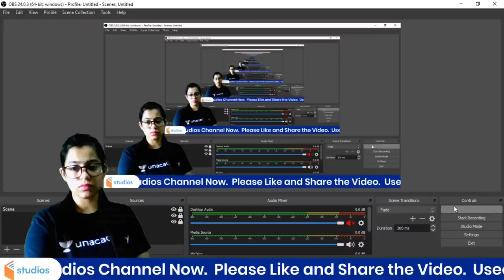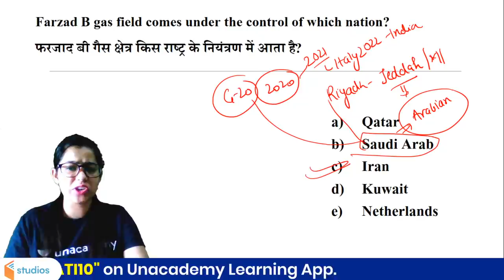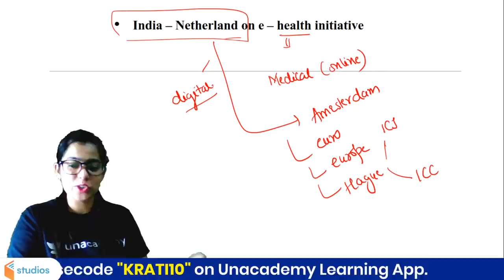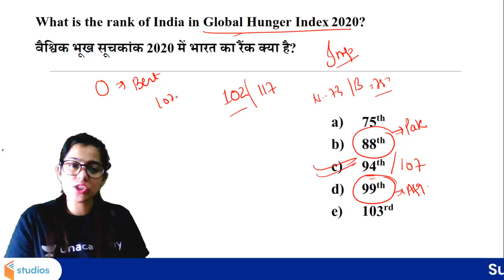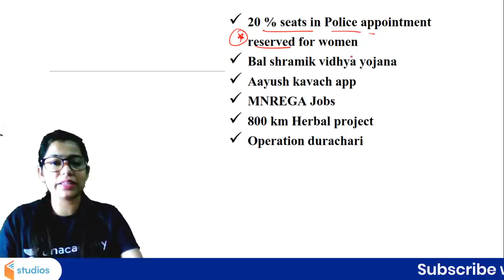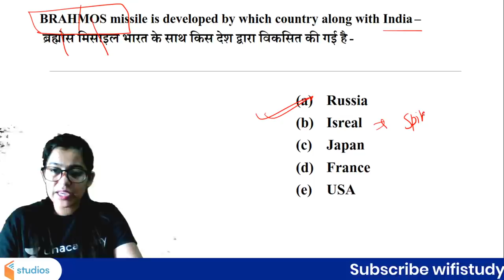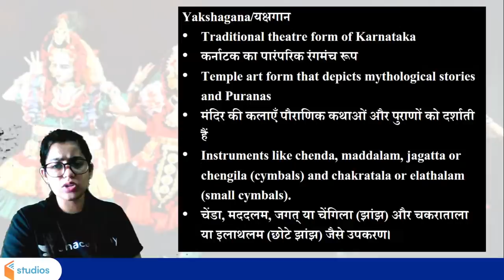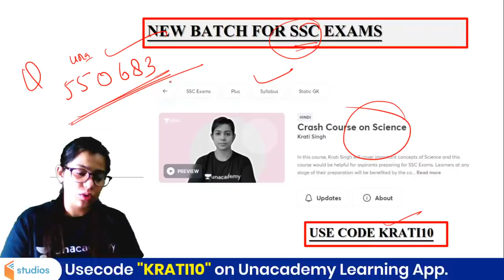19 October Current Affairs 2020 | Current Affairs by Krati Singh | Current Affairs Today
19 October 2020 Current Affairs 2020 | Current Affairs by Krati Singh | Current Affairs Today

🚀 5:00 AM - CET GK | Common Eligibility Test GK | GK By Krati Singh
🚀 7:00 AM - Current Affairs Show by Krati Ma'am
🚀 10:30 AM - RAILWAY NTPC & Group D | GK by Krati Singh

✿ Early Morning Shows:
05:00 AM - CET (Common Eligibility Test) GK by Krati Ma'am
05:30 AM - Reasoning For All Exams by Samashti Ma'am
06:00 AM - Special Videos by Aman Sir

✿  IBPS PO 2020:
06:30 AM English by Anchal Ma'am

✿ Morning Shows:
07:00 AM - Current Affairs Show by Krati Ma'am
08:00 AM - Burning Issues by Krati Ma'am
08:15 AM - The Hindu Editorial by Gauri Ma'am

✿ SSC / UPSI / Delhi Police / NTPC :
9:00 AM - GK by Alok Sir
9:30 AM - Maths by Akash Sir

✿ Railway NTPC 2019 (Crash Course) :
10:30 AM - GS by Krati Ma'am

✿ SSC CHSL / SSC CPO (सफलता Batch) :
11:00 AM - Maths by Ajay Sir
11:30 AM - Reasoning by Akash Sir
12:00 PM - English by Gauri Ma'am
12:30 PM - GK by Alok Sir

✿ SSC CGL / SSC CHSL (SSC Ranking Batch) :
1:00 PM - English by Akanksha Ma'am
1:30 PM - Maths by Prabal Sir
2:00 PM - GK by Ankit Sir
2:30 PM - Reasoning by Ritika Ma'am

✿ RRB Group D 2019 (CBT-1):
03:00 PM - Maths by Suresh Sir
03:30 PM - Science by Priya Ma'am
04:00 PM - Reasoning by Akash Chaturvedi

✿ RRB NTPC 2019 (CBT-1):
4:30 PM - GK by Bhaskar sir
5:00 PM - Science by Rohit sir
5:30 PM - Reasoning by Ritika Ma'am
6:15 PM - Maths by Rahul sir

✿ All SSC Exams 2020-21:
07:00 PM - GK by Rohit Sir
07:30 PM - Maths by Prabal Sir
08:00 PM - General Science by Aman Sir
09:00 PM - English by Aisha Ma'am

✿ Railway NTPC 2019 :
09:30 PM - Maths by Mayank Sir

✿ RRB NTPC 2019 & Group D 2019:
09:30 PM - GK Live test by Aman Sir

✿ IBPS PO 2020 :
10:00 PM - English by Gauri Ma'am

✿ For All SSC & NTPC Exams:
10:30 PM - GK/GS/GA by Mahendra Ratnoo

✿ For All Bank Exams 2020 :
11:00 PM - Maths by Chandan Sir

1. One Subscription, Unlimited Access
2. Learn from your favorite teacher
3. Real time interaction with teacher
4. You can ask doubts in live class
5. Limited students
6. Download the videos & watch offline